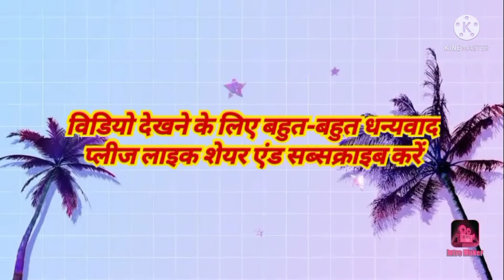5 मिनट में बनाएं हलवाई जैसा नारियल लड्डू | Nariyal Laddu Recipe | Nariyal ka Laddu | Coconut Laddu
5 मिनट में बनाएं हलवाई जैसा नारियल लड्डू | Nariyal Laddu Recipe | Nariyal ka Laddu | Coconut Laddu

Today we are going to make coconut laddu. It is very tasty. If somebody like sweet then these laddu should different be made.

Hello friend
Welcome back again in my channel hamari Dehati cooking
Today I am going to teach you a very tasty and one of my favourite recipe  off Nariyal Laddu,

.End.